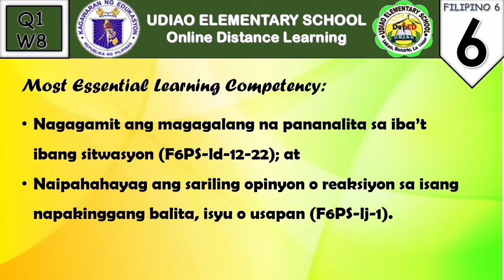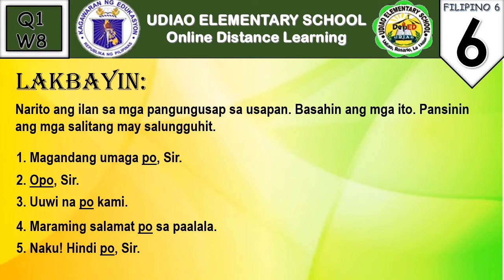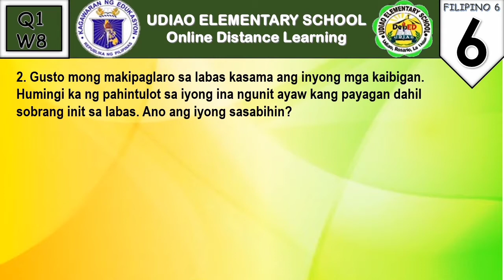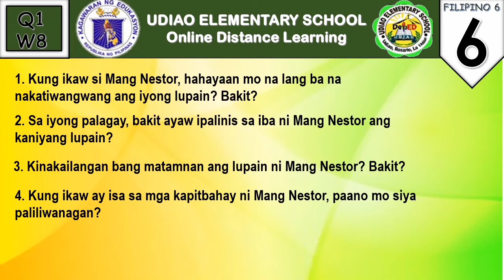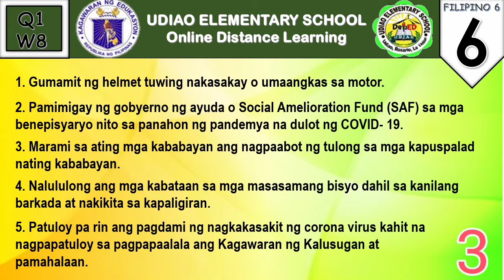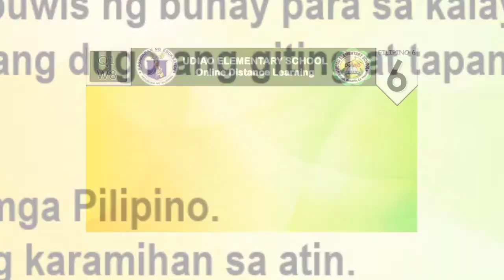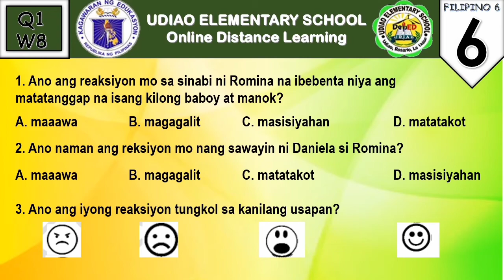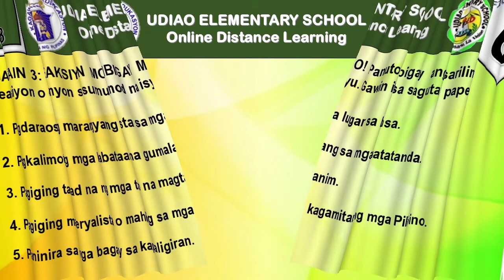FILIPINO 6 | MAGAGALANG NA PANANALITA AT PAGBIBIGAY NG SARILING REAKSIYON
Ang nilalaman ng videong ito ay pagmamay-ari ng La Union Schools Division.